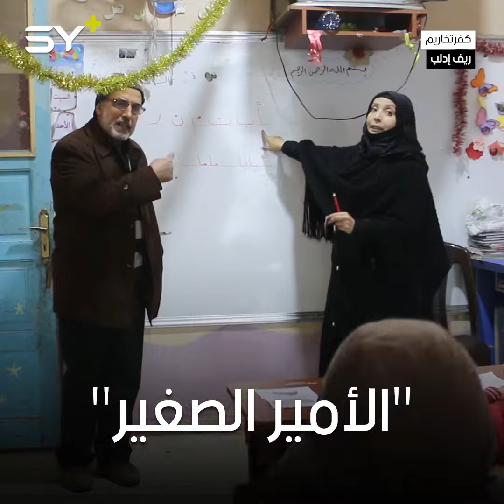روضة للأطفال في مدينة كفرتخاريم بإدارة أرامل وزوجات معتقلين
🎥 لارا زعتور + حلا أحمد